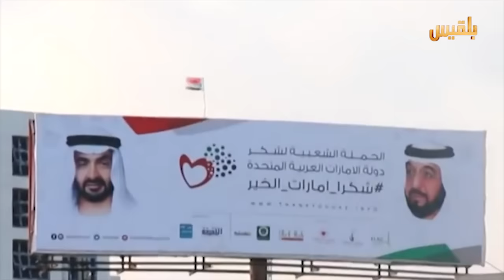تحركات إماراتية نشطة في اليمن | تقرير : محمد القاسم